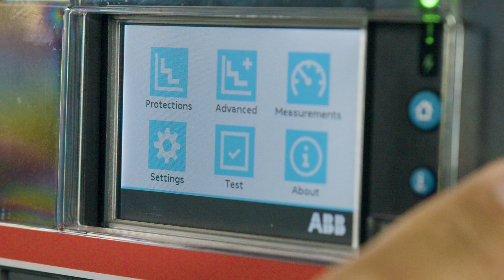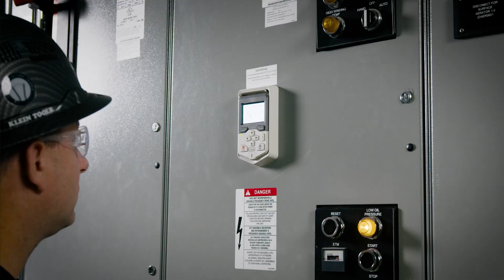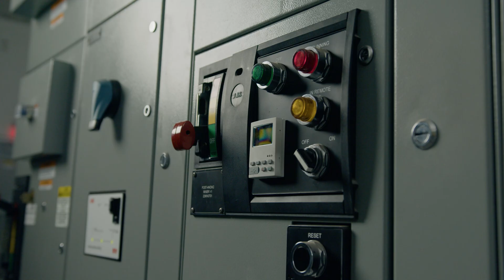JEA Greenland Water Reclamation Facility - Jackson Electric Supply, Cogburn Bros Electric, and ABB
Jackson Electric Supply, Cogburn Bros Electric, and ABB worked together to provide and install the electrical equipment for JEA’s new Greenland Water Reclamation Facility located in Jacksonville, Florida. This partnership proved vital in meeting the project’s requirements, and our team looks forward to working together to continue to support JEA and other municipal end users.

JEA’s Greenland Water Reclamation Facility will initially serve 22,800 customers. It will treat approximately 4 million gallons of wastewater daily, and it has provisions to allow for future expansion to treat 12 million gallons of wastewater daily.

Jackson Electric Supply and ABB Equipment Scope: ReliaGear LV Switchgear, LV Motor Control Centers, Variable Frequency Drives, Dry Type Transformers, Panelboards, Safety Switches, and Control Devices. Additionally, Jackson Electric Supply coordinated ABB Field Services for equipment startup, commissioning, and owner training.

Cogburn Bros. Inc. is a leader in providing electrical contracting services to municipal utilities throughout the southeastern United States.

Jacksonville Electric Authority (JEA) is a community-owned electric, water, and sewer utility located in Jacksonville, Florida.